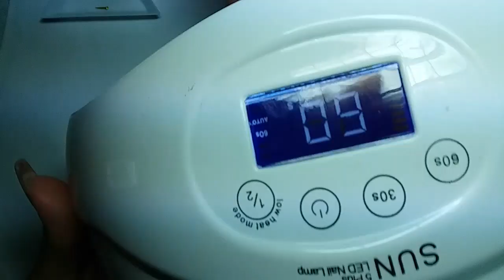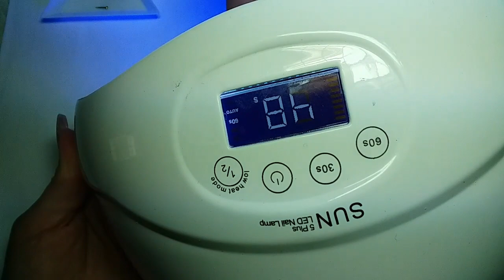Uñas rosas para💕 San Valentin 💞con sello💅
Hola gracias x acompañarme a ver Este video con Este diseño muy enamorado esperando k les guste gracias

💓suscrivete☺💓💓💓💓